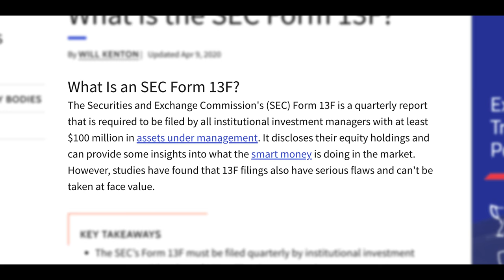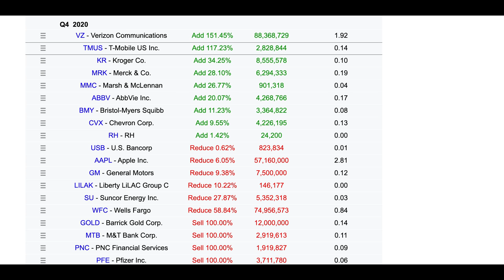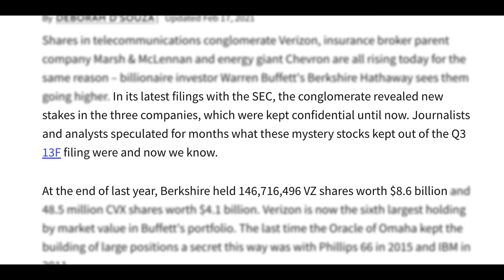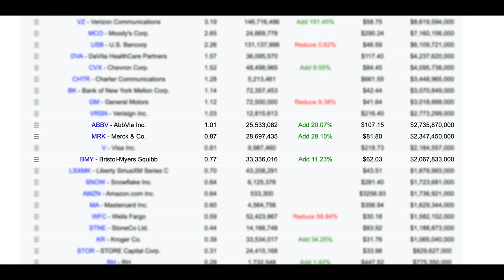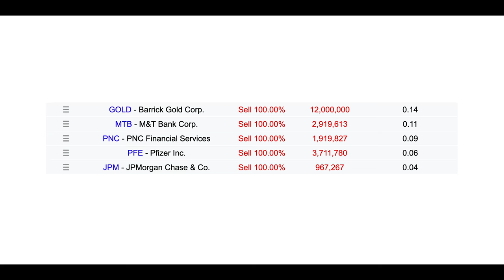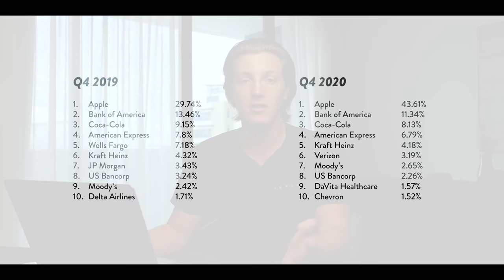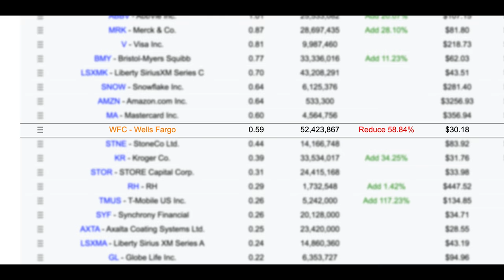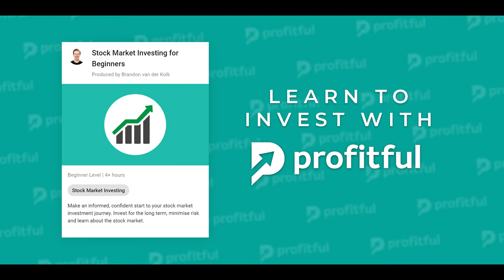Warren Buffett's 2021 Stock Portfolio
Today we do a deep dive into Warren Buffett's stock portfolio for 2021. Berkshire Hathaway recently released their Q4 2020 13F filing, which revealed 2 new buys in Verizon and Chevron, as well as some continued selling in U.S. financials. Also, Buffett's secret stock was revealed!

★ ★  PROFITFUL  ★ ★